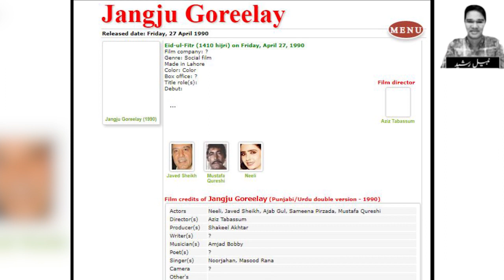Sohail Asghar Legend Actor Biography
Watching This Video About Legend Actor Sohail Asghar.